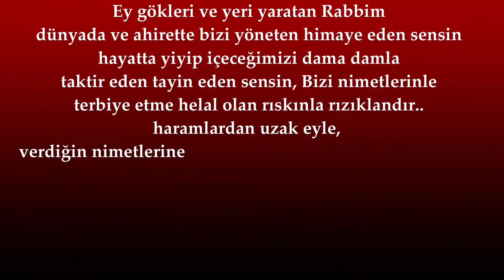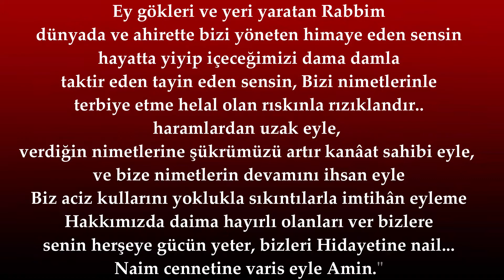Naim Cennetine Varis eyle